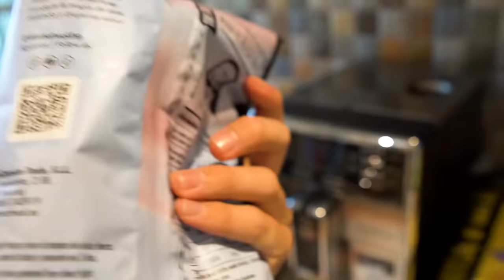Me BESO con mi VECINA enfrente de mis PADRES…**pelea**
Para que mi padre acepte a mi vecina decidimos ligar enfrente de ellos, para que vean que realmente me interesa. Pero mi padre reacciona muy mal. Lo único que queda es hacerle una cita y ver si todo va bien.